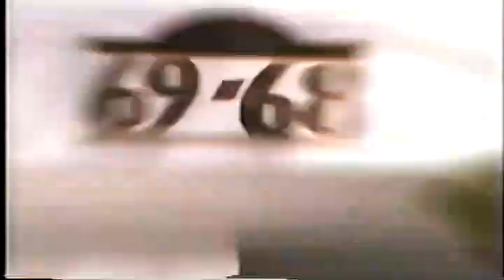Strings - Tongue Song (video) 2000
"Tongue Song" is a song by Strings. Released as a single in July 2000, the song was supposed to be the lead single from Strings's debut album, "The Black Widow", but the album has never been released. Only the Listening Post Edition (Promo CD) and Sampler Copies were pressed.

This might sound so scandalous
But is true that men can't handle it
See most of the time a nigga dick ain't shit
Need to go a step further and lick the clit (uhh)
Keep lickin till you hit my spot
Nigga fuck all the ju in the bugie pa
She gets no skin just comin from cock
Put your face all in my chocha
'cause I'm gon get a nut nut nut (man)
Head like what, what, what,
Hands up in my butt, butt, butt
You need to lick it again
All night long
Work the tongue (come on tongue come on)

[Chorus]
I like it when the niggaz go dun-nuh duh
The way you make my pussy go duh-nuh-duh
I know you want to hit so duh-nuh-duh
Give me that Tongue, Tongue, Tongue, Tongue,

[Strings]
Need to go a step further and lick the click (uhh)

[Chorus] 2x
[Strings]
My niggaz keep tongue out thong and shit
I want to see ya face in between my hips
You seen the black code
nigga bring the bitch
She can't scandal this you can't handle this
I like to dance till six ain't pumps
Put a philly in my pussy while you smoke a blunt
Straight put you in a ranch
Yo I ain't no punk
Have you screemin about my chocha
All nigga want to do is fuck, fuck, fuck
Come and give me na, na, na
You need to sing it again
Cause all they want to do is fuck, fuck, fuck
I think I'll sing it again (Come on)

Come on what
Come on what
Come on what

[Chorus] 2x